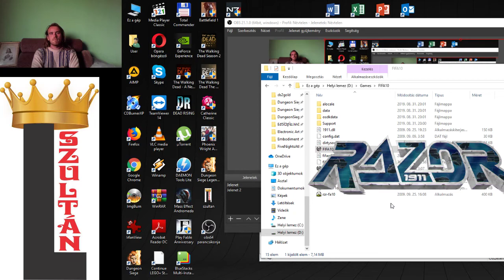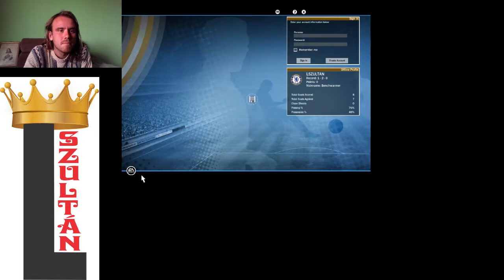FIFA 10 Barclays Premier League Wolverhampton vs Chelsea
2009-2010-es FIFA játék, amely foci szimulátor és több gólt kell adni, mint az ellenfél.
Wolberhampton vs Chelsea Barclays Premier League